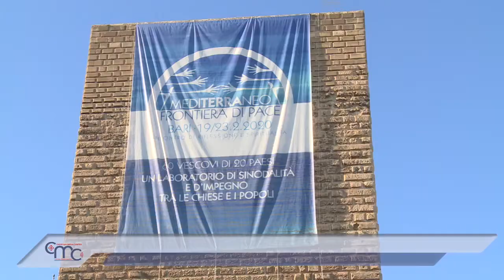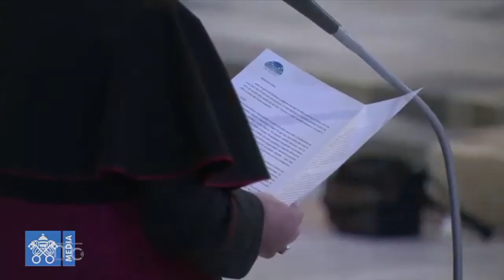Rencontre, la "Méditerranée, frontière de paix"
La rencontre consacrée à la "Méditerranée, frontière de paix" a rassemblé, pendant trois jours, 58 évêques et patriarches de 20 pays pour discuter des principaux défis du bassin méditerranéen - la paix, la migration et le dialogue – des défis à relever ensemble.